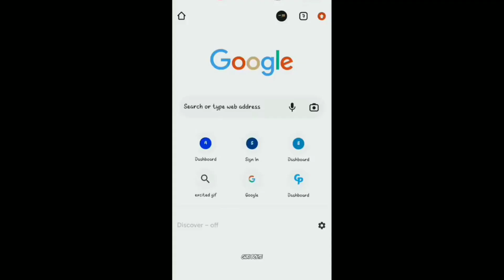Bigg Boss King Lord Puneet Superstar 😁 Sigma Rule Memes - Memeistan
puneet superstar
puneet superstar bigg boss
shorts
bigg boss
fukra insaan
short
lord puneet
puneet superstar podcast
mc stan
salman khan
funny
lord puneet superstar
youtube shorts
puneet superstar meme
puneet superstar interview
short video
thugesh
bigg boss ott 2 update
shrey army shorts
shrey yt shorts
neon
neon man sports
comedy
sports
neon man entertainment
junior reacts
triggered insaan
puneet superstar controversy
big boss
bigg boss ott season 2 fukra insaan
bb ott memes
bigg boss memes
puneet superstar wildcard biggboss
bigg boss ott 2 thug life
reaction
bigg boss ott reaction
puneet superstar reaction video
funny video
funny memes
bigg boss ott 2 reaction video
puneet superstar in bigg boss
bigg boss ott season 2 memes
trending
neon man
neon man 360
viral
bbott2
peepoye bigg boss review
why puneet superstar has been evicted
puneet superstar bigg boss ott
abhishek malhan bigg boss
bigg boss ott 2 launch episode
bigg boss ott 2 review
mc stan facts
peepoye new video
puneet
thugesh meme review
bigboss
puneet superstar reply to mc stan
bigg boss ott 2 salman khan
bigg boss ott 2 start
bigg boss ott 2 contestants
puneet superstar evicted
funny gameplay
indian gameplay videos
thugesh gameplay videos
salman khan host bigg boss ott 2
vlogs
bigg boss ott 2 kab ayega
bigg boss ott 2 starting date
meme review
biggboss
thugesh bigg boss
salman khan to host bigg boss ott 2
salman khan bigg boss ott 2
bigg boss ott 2 date
lord puneet superstar facts
puneet superstar facts
vlog
mc stan bigg boss
omegle
theajayarora
archit verma
puneet superstar bigg boss entry
hindi
bigg boss s2 ott
peepoye
mc stan shorts
mc stan official
hindi gameplay videos
puneet superstar bigg boss episode
thugesh unfiltered
thugesh unfiltered funny
try not to laugh thugesh
super funny memes
memes
dank memes
big boss ott 2
desi memes
puneet superstar lord puneet
reaction on lord puneet vs triggered insaan
reaction on lord puneet
salman khan bigg boss facts
puneet superstar exposed
who is puneet superstar
triggered insaan puneet superstar reaction
fukra insaan in bigg boss
puneet superstar eviction
carryminati
affan ki memes
bb ott 2
dhiru
chanpreet chahal
dhirumonchik
junior unfiltered
thugesh funny
puneet superstar bigg boss exit
puneet biggboss expose
puneet interview
puneet superstar mc stan viral
indian memes
mc stan vs puneet superstar
puneet superstar in big boss
peepoye exposed big boss
peepoye exposed
elvish yadav react adipurush movie
nitish rajput
peepoye support puneet superstar
nitish rajput exposed
lakshay archit
puneet superstar rachit lakshay
puneet superstar reaction
puneet superstar rachit singh
puneet superstar roasted me
puneet superstar biggboss
lakshay chaudhary vlogs
too harsh
rachit singh channel
rachit singh vlogs
rachit singh video editing
rachit singh editing
rachit singh new video
rachit singh
mc cringe t shirts
mc cringe
fight explain
mc stan puneet superstar fight
mc stan fight puneet superstar
puneet superstar mc stan fight
mc stan lord puneet superstar
mc stan puneet superstar
explore page
explore
for you
facts
shortsfeed
viral shorts
live
hawk creation
ytshorts
stanny
puneet superstar vs mc stan
puneet superstar triggered insaan
puneet superstar khali
puneet superstar the great khali
bigg boss ott season 2 full episode
puneet superstar channel
puneet in bigg boss
mc stan diss eminem
fukra insaan fight in bigg boss
fukra insaan and jiya shankar
fukra insaan reaction
sunraybee
ng reaction crew
ng reaction
vedant
devika roast
lord puneet roasted big boss
lord puneet roast
puneet meme
big boss meme
rusty
big boss roast
puneet roast'
devika reaction video
puneet superstar mc stan
puneet superstar fukra insaan
reels
jai maata di
ramleela
harsh
bharti show
saloni singh
shows
kyu nikal diya puneet superstar ko big boss se
puneet superstar attitude shorts
gyaani
saloniyaapa new video
gyaani 2.0
jio cinema bigg boss ott 2 live
jio cinema bigg boss ott live
gyani 2.0
fukra insaan in bigg boss entry
mainhugyaani
puneet superstar bigg boss ott2
2.0
fukra insaan bigg boss reaction
roast
new video
peepoye reaction
fun
peepoye latest
entertainment
daily
neil bhatt in bigg boss ott 2
bigg boss ott season 2 live streaming
actor
bigg boss ott season 2 news
bb ott
comedian
poonam pandey
sambhavna seth
fahmaan khan
lord puneet superstar vs mc stan
mc stan official facts
lord puneet superstar reply mc stan
lord puneet superstar reply to mc stan
lord puneet superstar live reply to mc stan
puneet superstar shorts
puneet superstar bigg boss full video
sanskari
omegle india